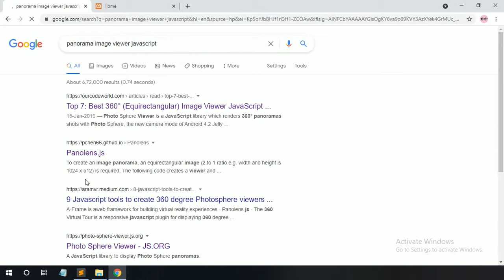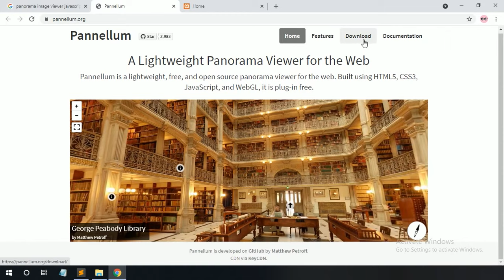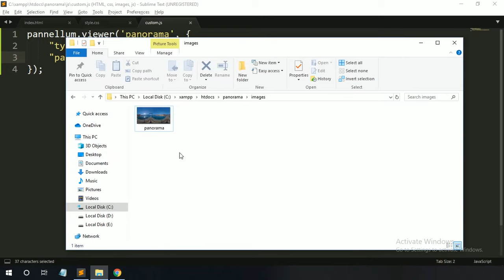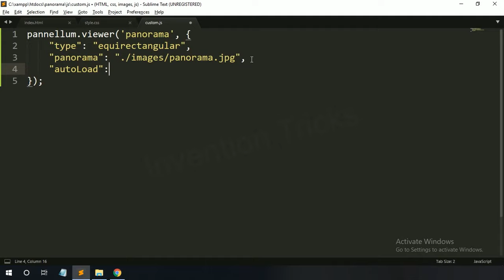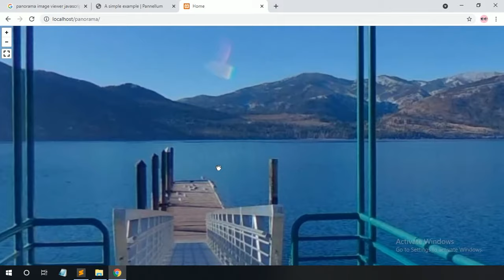Panorama Image Viewer JavaScript | PannellumJS Panorama Image Viewer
This tutorial video to learn how to create Panorama image viewer in your website using PannellumJS.